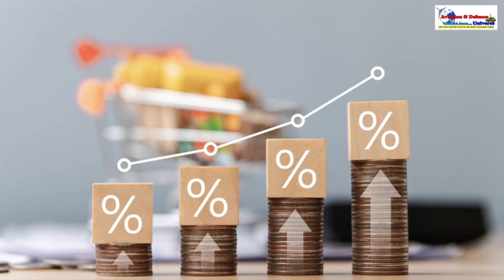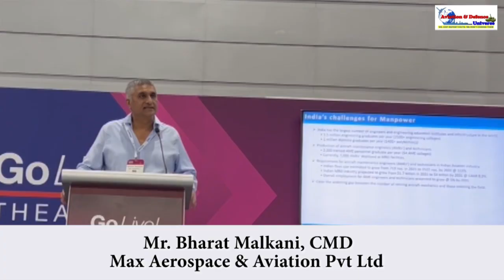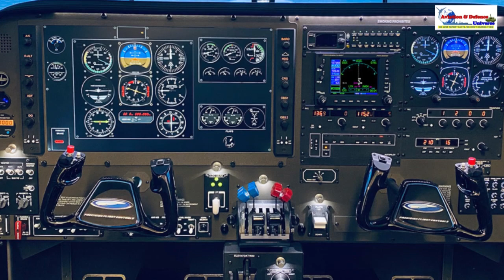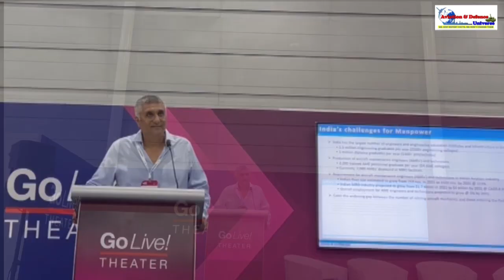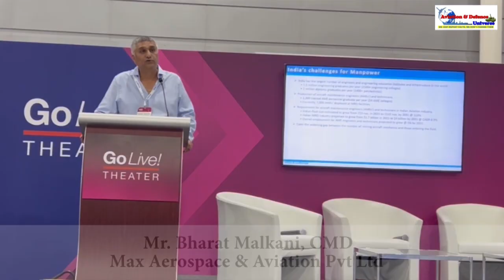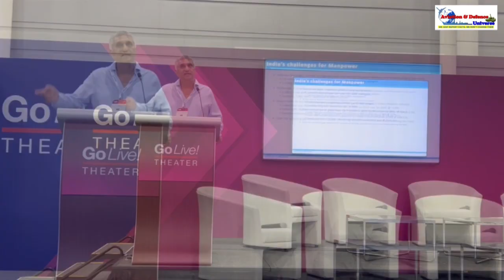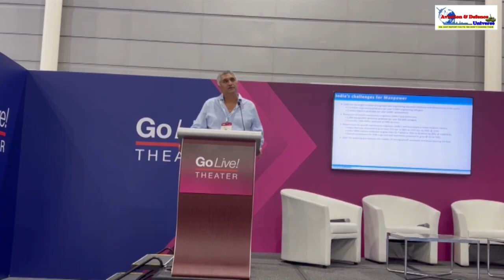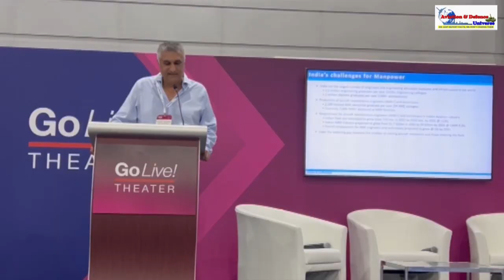CMD Max Aerospace Bharat Malkani : Globalising India's MRO strength